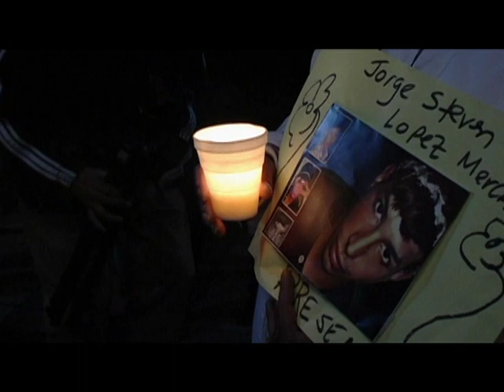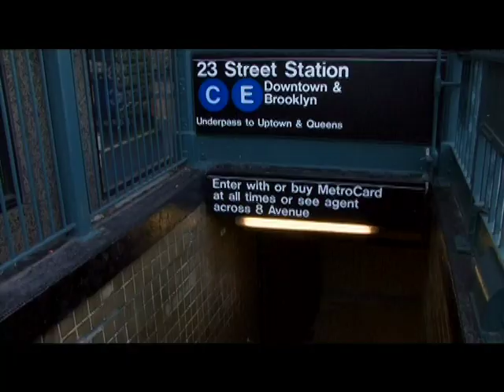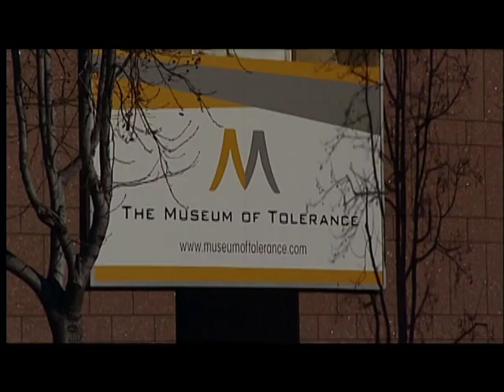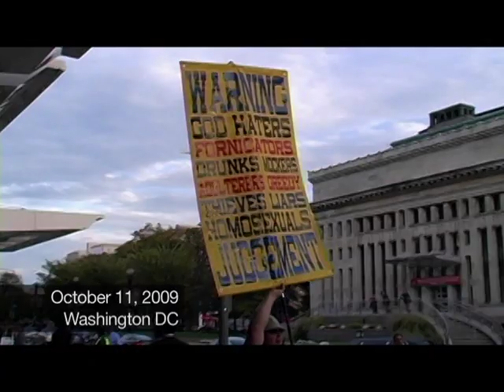Tim Zaal Dismantling Hate-InTheLife-Ep1907, AVE, CVE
Former skinhead appears on "In The Life: Dismantling Hate. Both perpetrators and victims/survivors of hate crimes. copyright, InTheLifeMedia,